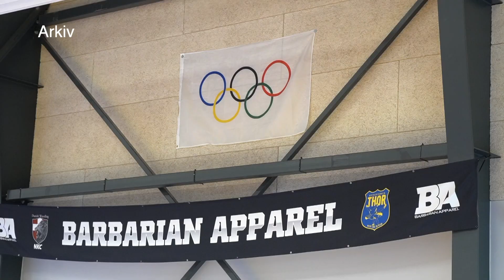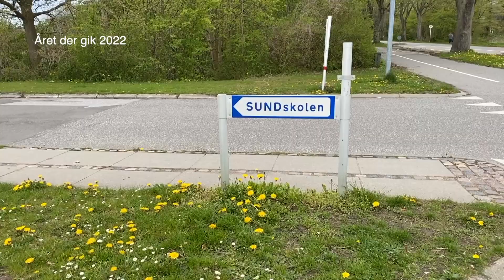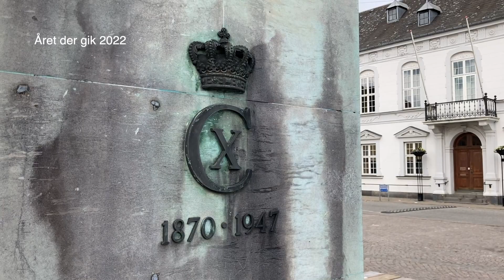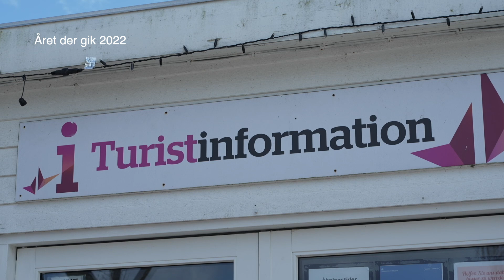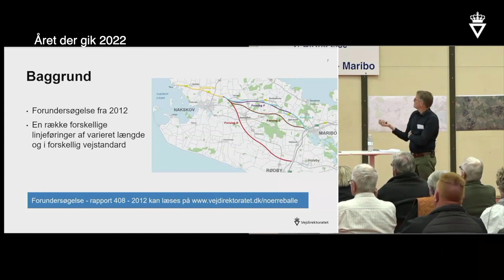TV-M 9/1-23: Stor Bededag - Vinterrevy - Bryder - Spejdere - Per Hansen - Året der gik 2022/2.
TV-M mandag d. 9. januar 2023.
Program:
Stor Bededag står til at skulle afskaffes, det kommer til at gå hårdt ud over Døllefjelde-Musse Marked.
Nykøbing F. Vinterrevy øver på livet løs.
Lokal bryder hædret ved DR show.
Spejderne gik i optog og var med til gudstjeneste i Klosterkirken.
Interview med formand Per Hansen fra Døllefjelde-Masse Marked.
Året der gik 2022, 2 .del - forår.